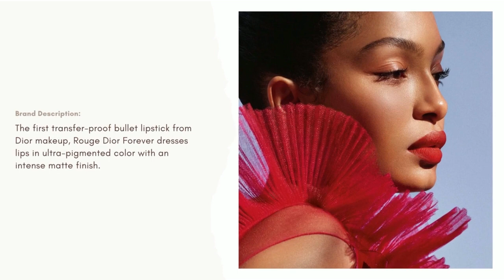Sneak Peek! DIOR Rouge Dior Forever Transfer-Proof Lipstick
Dior just released a preview of their new Rouge Dior Forever Transfer-Proof Lipstick and we’ve got all the details! The lipsticks officially launch on July 21st and are priced at $42.00 each.